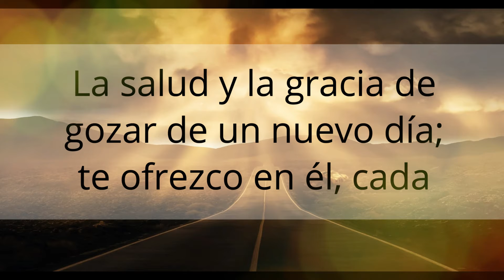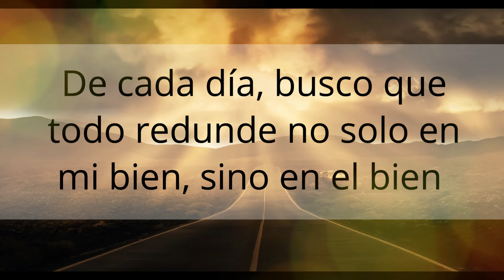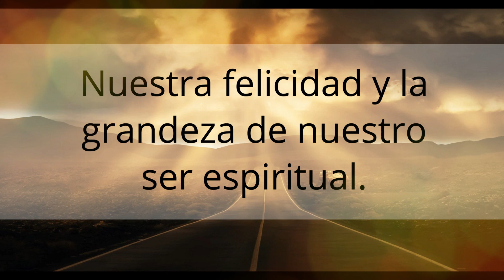🕯️ Oración de la Mañana de Hoy para empezar el día [Oración Católica]